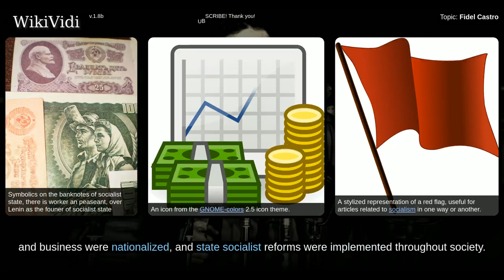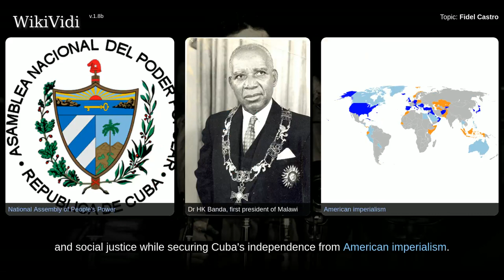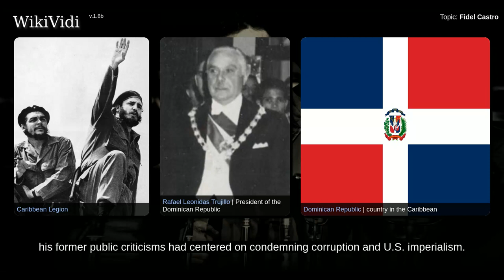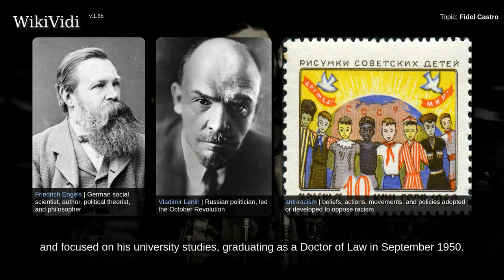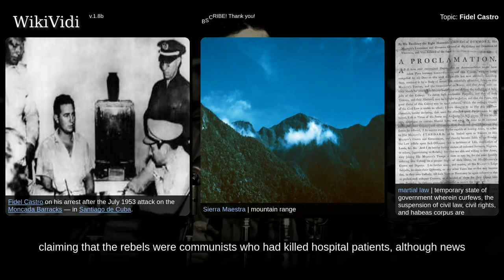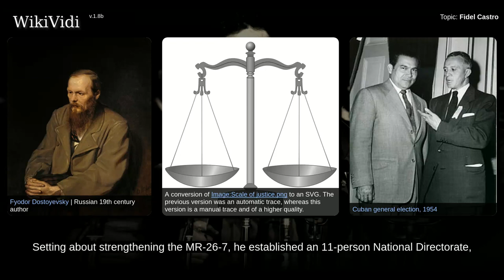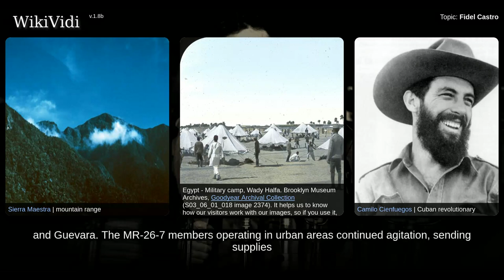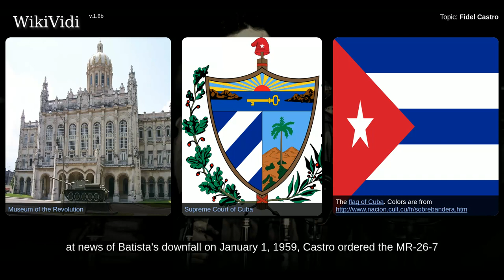FIDEL CASTRO - WikiVidi Documentary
Shortcuts to chapters:
00:04:57: Youth: 1926–1947
00:08:22: Rebellion and Marxism: 1947–1950
00:13:35: Career in law and politics: 1950–1952
00:16:20: The Movement and the Moncada Barracks attack: 1952–1953
00:21:36: Imprisonment and July 26 Movement: 1953–1955
00:27:30: Guerrilla war: 1956–1959

Copyright WikiVidi.